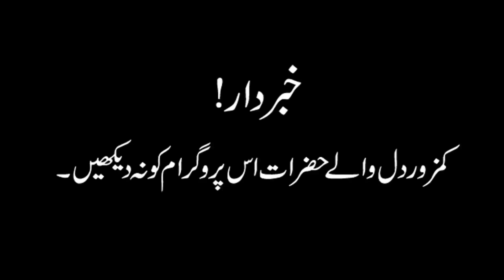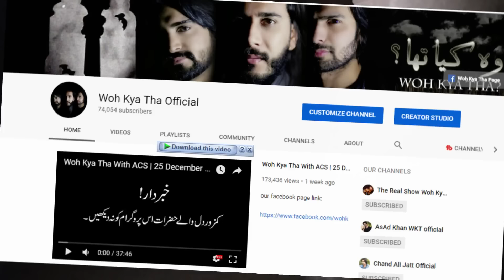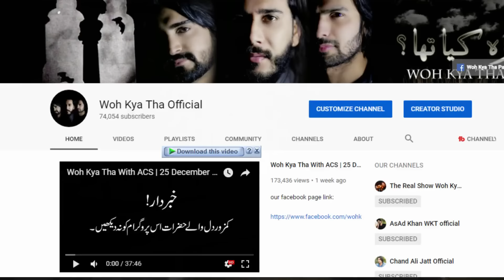Woh Kya Tha With ACS | 6 January 2019 - Jinnat Ke Shadi | Episode21